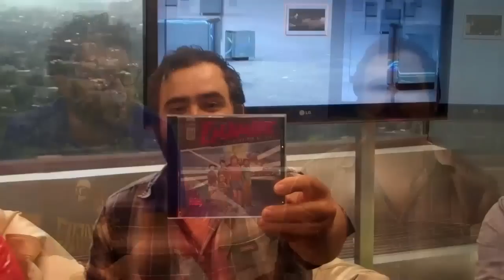ENJAMBRE Entrevista 1 de 2 Rumbo al Aud Nacional